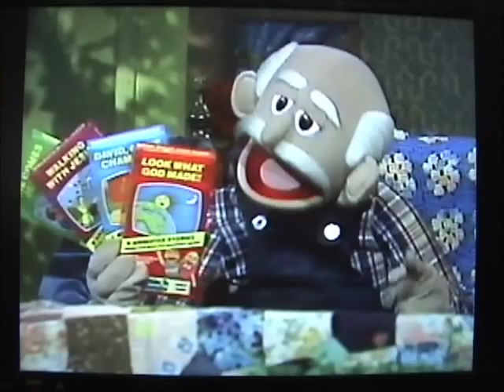The Wiser Family Intro